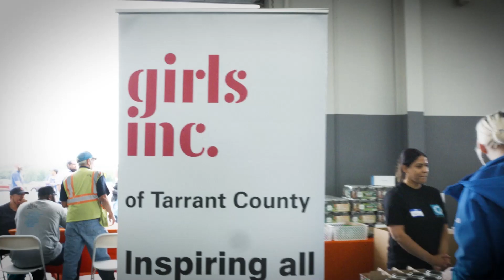Cox Gigs Success Story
Cox Gigs is a rotational program that allows Cox employees to experience new areas of our company and build connections – all from the comfort of their day jobs.